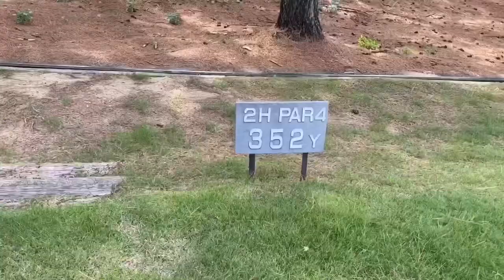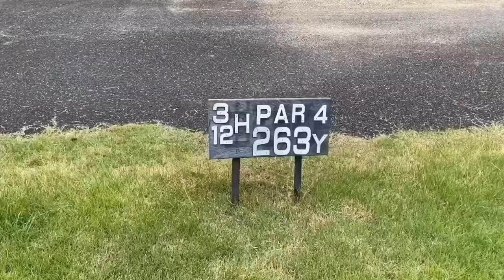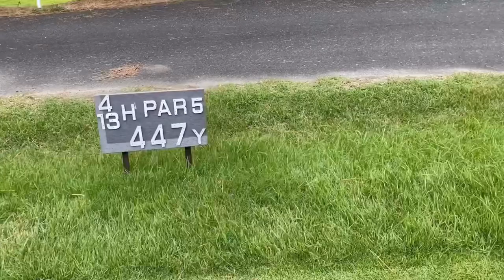【激安クラブ】【1000円以下？！】ラウンドしてみた！！前半